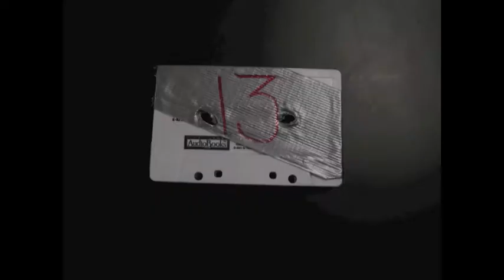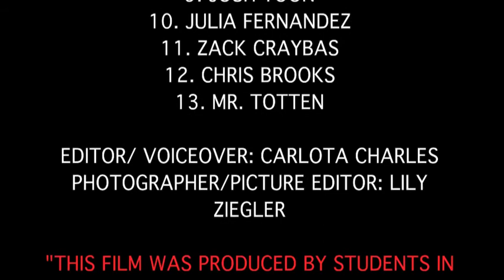Book Trailer: Th1rteen R3asons Why (by C. Charles)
This is an example of one of the book trailers completed by the BHS Academy of Digital Arts and Sciences program.